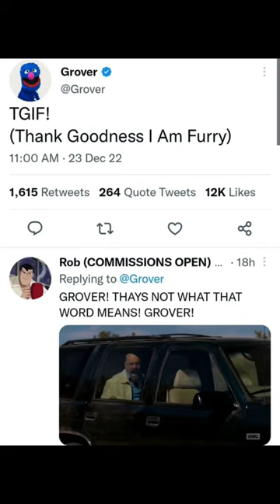Short Furry Memes Santa Left Me